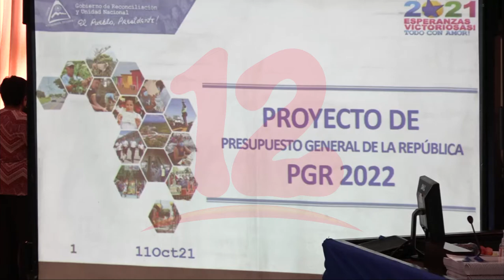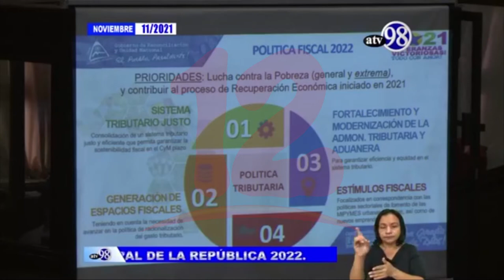Presentan proyecto del Presupuesto General de la República 2022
Noticias12Nicaragua Ministro de Hacienda y Crédito Público, Iván Acosta presentó en el parlamento el proyecto de la Ley anual del Presupuesto General de la República 2022, que será de 91, 802, 171, 867 córdobas.